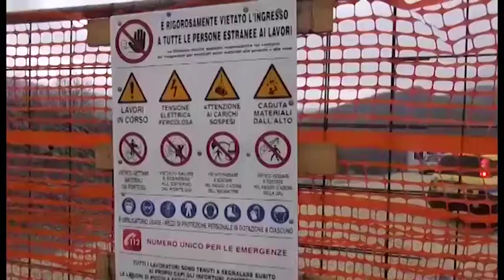E45, nuovo incidente probatorio sul viadotto Puleto